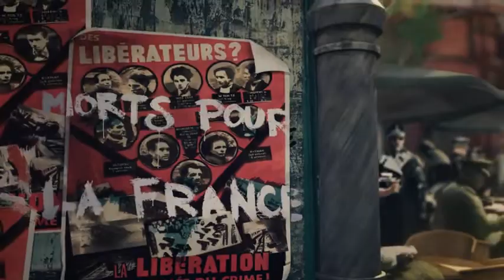Hearts of Iron 4 La Résistance | INTRO TRAILER | PC GAME 2020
Genre: Globalstrategie, 2. Weltkrieg, Geschichte, Krieg, Militär, Taktik
präsentiert von Paradox Development Studio und Paradox Interactive

Viel Spaß